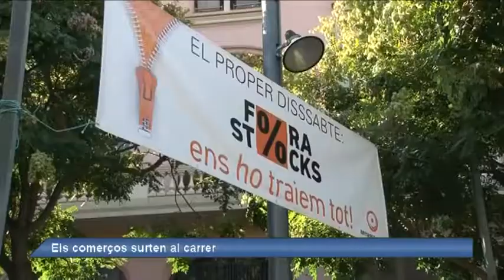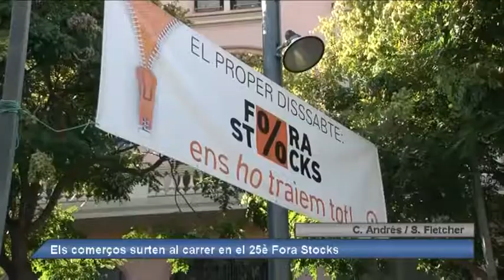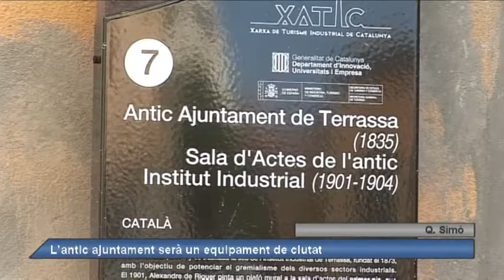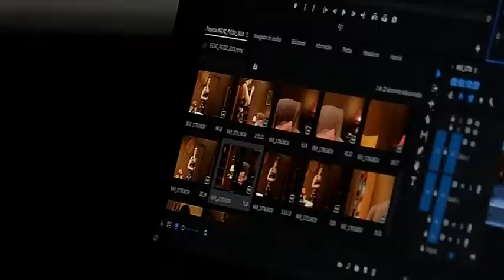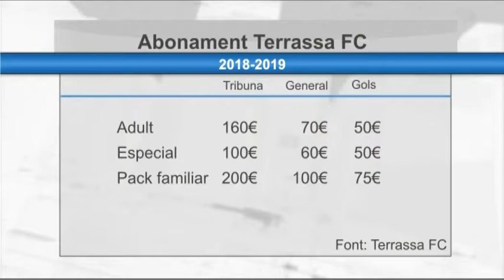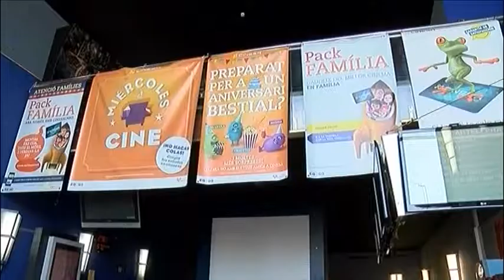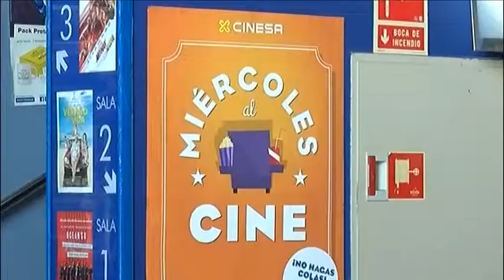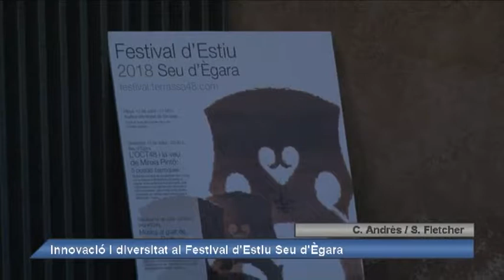Al Dia Vallès Occidental dilluns 16-07-2018 de Canal Terrassa